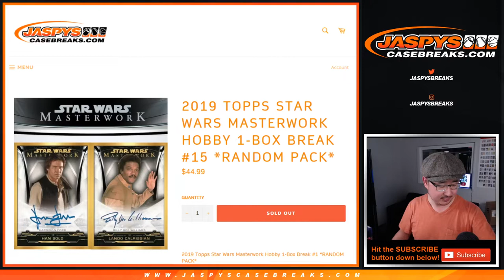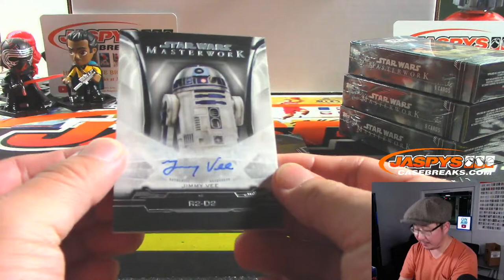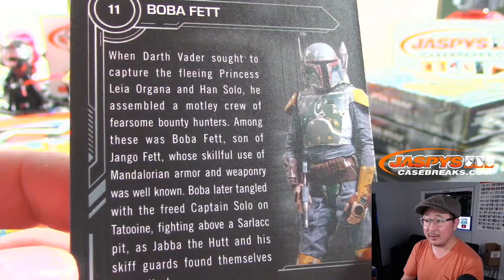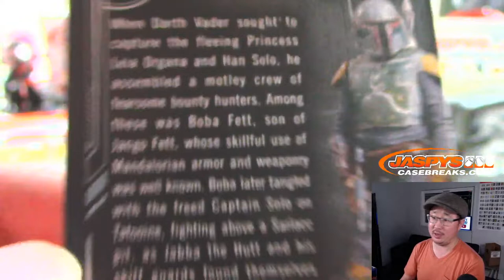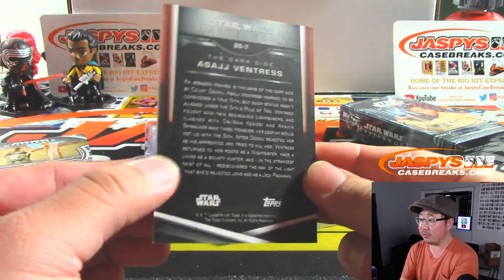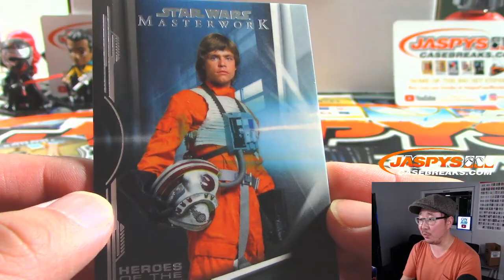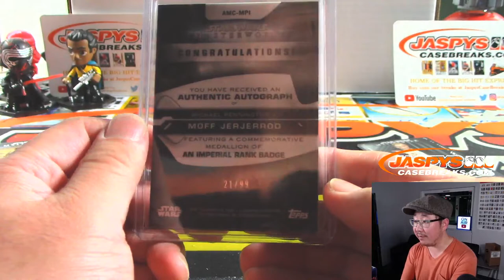Fr, 11.22.19 || 1Box RP #15 || 2019 Topps Star Wars Masterwork